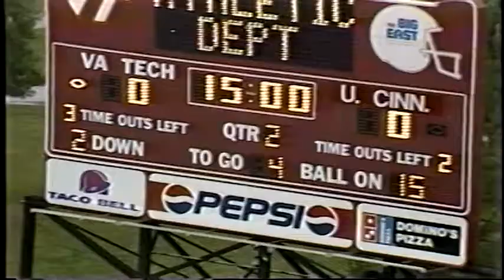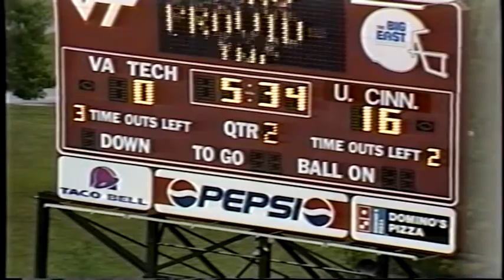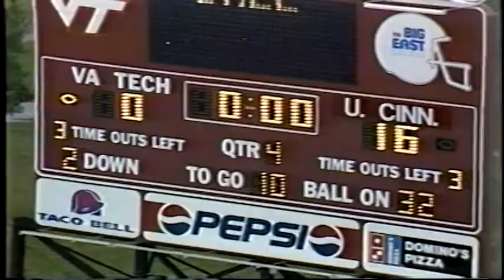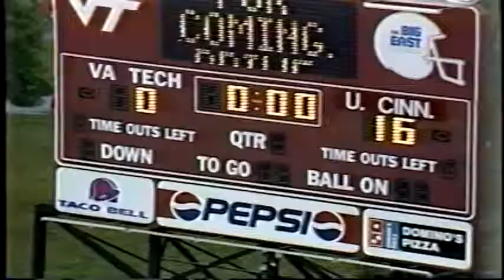September 16, 1995 - Cincinnati @ Virginia Tech